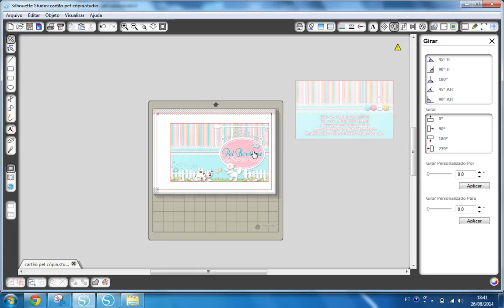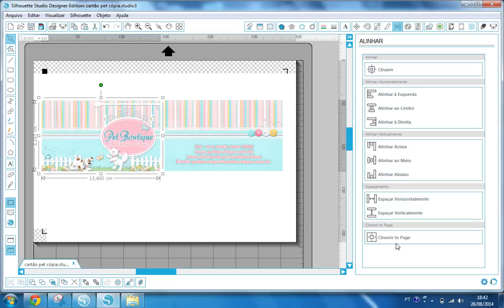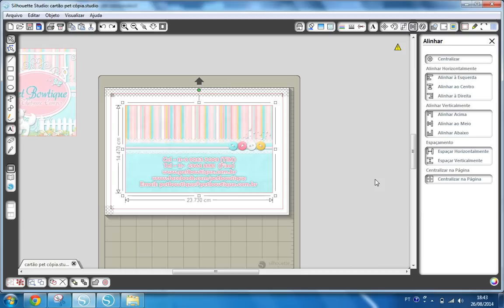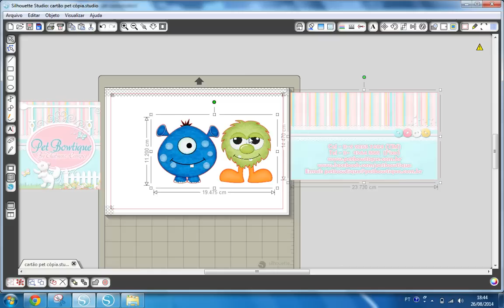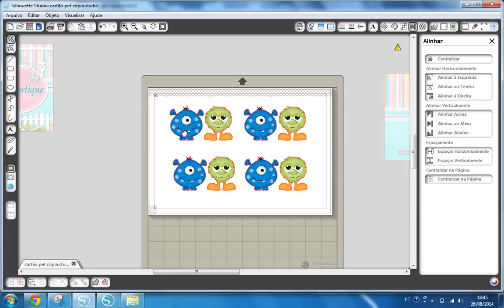Silhouette - Impressão frente e verso + corte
Como imprimir um arquivo tendo frente e verso e corta na silhouette